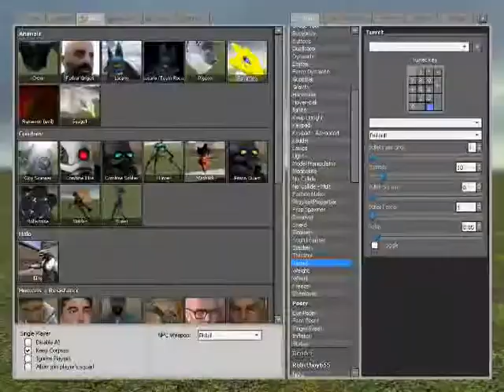Super Car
Super car I built In GMod. The reason I did not include the in-game sound was because when I built it, I added thrusters, but forgot to shut off the thruster sound. Oh, well.
If you want, I could build more stuff. Just gimme your ideas!